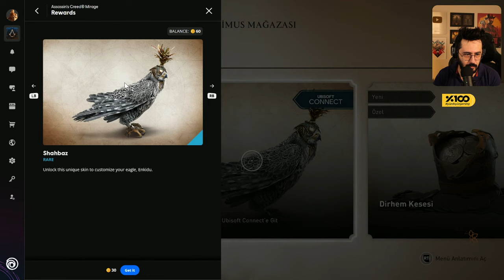GEÇMİŞİN İZLERİ! - ASSASSIN'S CREED MIRAGE TÜRKÇE BÖLÜM 3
Ben Mete Özbey , bu videoda yeni Assasin's Creed oyunu Assassin's Creed Mirage ı sunuyor, anlatıyorum. İyi seyirler.

Oyun orjinalinde Türkçe değildir. Türkçe yama kullanılmıştır.

Uygun fiyata oyun a ve oyun lara dair bir çok ürünü satın alabileceğiniz Kabasakal adresini ziyaret etmek için

Videoyu Beğendiyseniz ;

Assassin's Creed Mirage is an action-adventure game developed by Ubisoft Bordeaux and published by Ubisoft. The game will be the thirteenth major installment in the Assassin's Creed series and the successor to 2020's Assassin's Creed Valhalla. It is scheduled to release for Amazon Luna, PlayStation 4, PlayStation 5, Windows, Xbox One, and Xbox Series X/S on October 5, 2023. Set decades before the events of Assassin's Creed Valhalla, Mirage is a "coming-of-age story" following Basim Ibn Ishaq.kçe nılmıltır